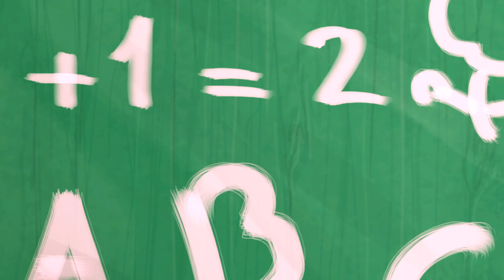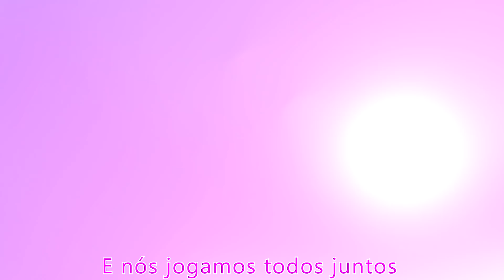Aqui está para você mãe | Rimas infantis e canções infantis | Viola Kids Português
Viola Kids Nursery Rhymes é um canal onde crianças e pais se divertem juntos
As crianças vão rir, dançar, cantar e brincar junto com nossos vídeos educacionais, aprendendo letras, números, sons de animais, cores e muito, muito mais enquanto simplesmente desfrutam de nossos personagens amigáveis e histórias divertidas.